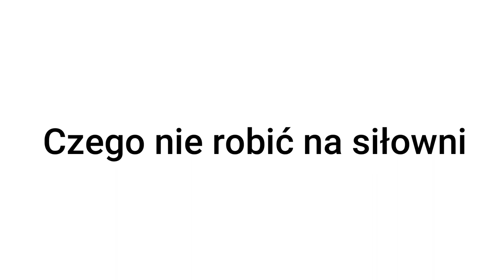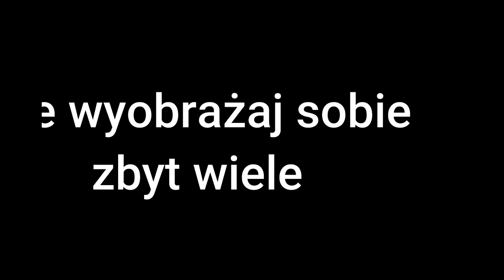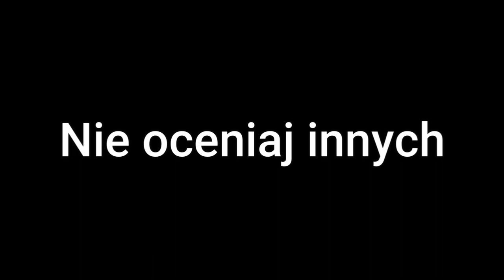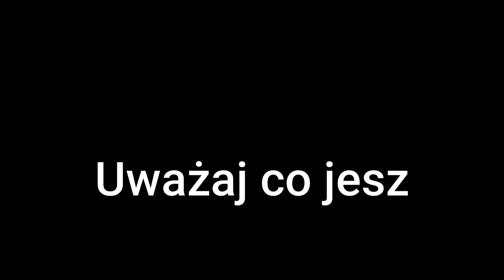Czego nie robić na siłowni